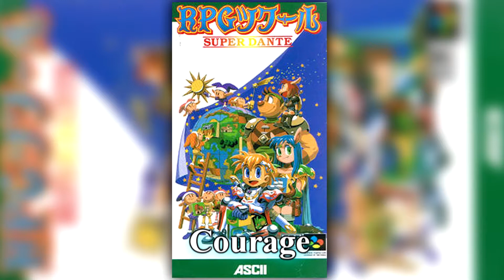RPG Tsukūru (RPG Maker SNES) - Courage [HQ INSTRUMENTS]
Hello everyone!

I'm back for another music video on this channel!

This time will be posting some music tracks of the "RPG Maker" games, remixed or re-made with high quality instruments!

In this video you can see the track "Courage" from "RPG Tsukūru (RPG Maker SNES)". This work was originally made for an RPG game that a friend of mine (Jonathan Nugem) was producing.